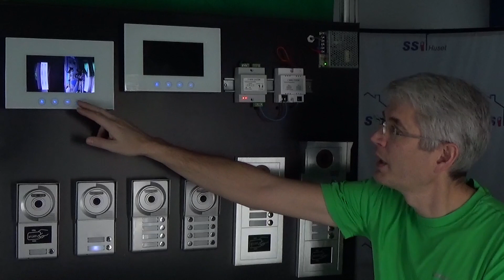Porttelefon 2 tråds produkt information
Her er udvalget til 2 tråds porttelefonen, samt nogle informationer angående kabling etc.